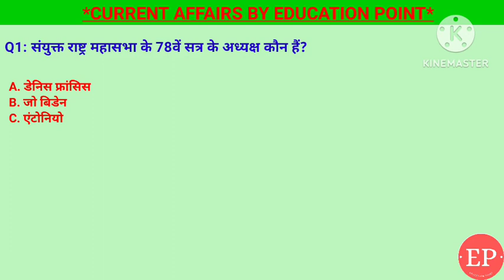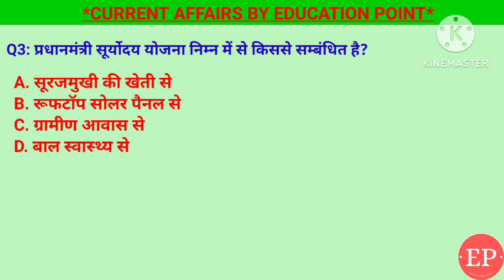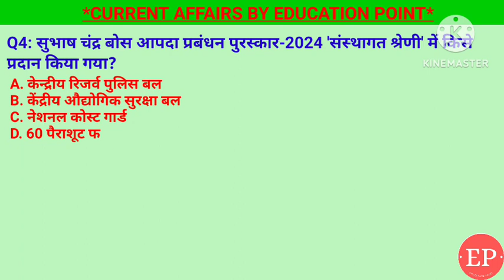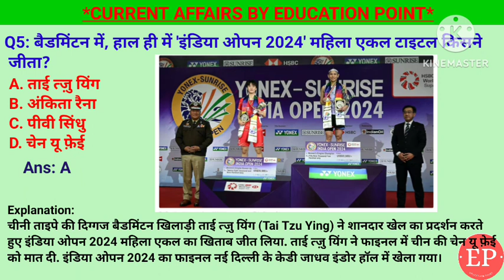24 January Current Affair 2024|प्रधानमंत्री सूर्योदय योजना||सुभाषचंद्र बोस आपदा|Daily Current Affair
24 January Current Affairs 2024 | Daily Current Affairs Current Affairs Today | list=PLWMTQ9EhJP2JSE5fBMLgrnnNP4ewNw6gY&si=UThqOpdIMngaqMA8
1. बैडमिंटन में, हाल ही में 'इंडिया ओपन 2024' महिला एकल टाइटल किसने जीता?- ताई त्ज़ु यिंग
2. सुभाष चंद्र बोस आपदा प्रबंधन पुरस्कार-2024 'संस्थागत श्रेणी' में किसे प्रदान किया गया?-60 पैराशूट फील्ड हॉस्पिटल (यूपी)
3. प्रधानमंत्री सूर्योदय योजना निम्न में से किससे सम्बंधित है?- रूफटॉप सोलर पैनल से
4. एशियाई मैराथन चैंपियनशिप 2024 में स्वर्ण पदक किसने जीता?- मान सिंह
5. संयुक्त राष्ट्र महासभा के 78वें सत्र के अध्यक्ष कौन हैं?- डेनिस फ्रांसिस

24 January current affairs , 24 January current affairs ,24 January  current affairs next exam, next exam 24 January current affairs, 24 January current affairs raja gupta current affairs, 24 January current affairs crazy gk tricks

24 January Current Affairs 2024 | SSC, NDA, NTPC, Railway, All Exam

24 January  current affairs next exam
24 January current affairs 2024 next exam
24 January 2024 next exam Current Affairs
current affairs ssc cgl 2024
10 minutes 20 current affairs
10 min 20 current affairs 2024
tet
gk trick
 latest news
 current gk
 medal
current
current issues
June month current affairs
 current affairs2024
sports tak
only Top Study
गायत्री मंत्र